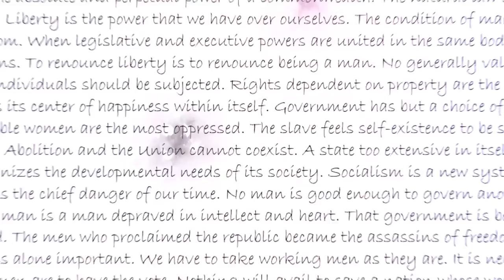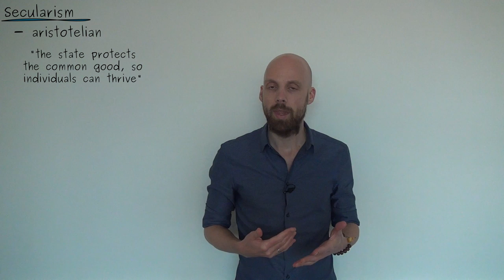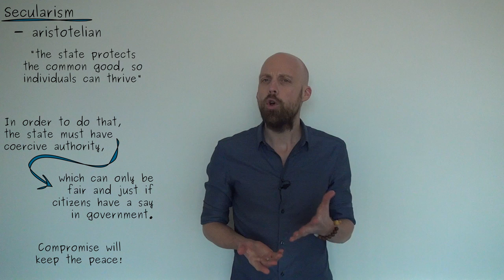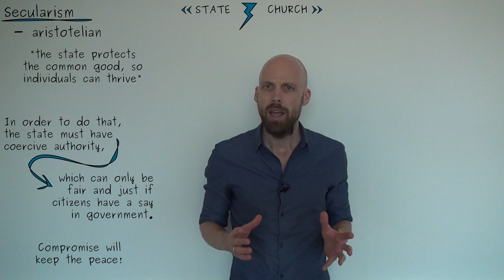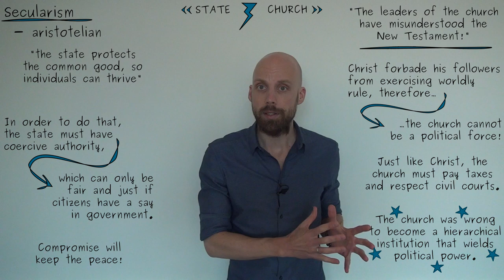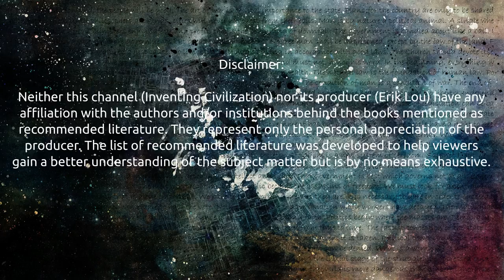Marsilius of Padua: Separating the Church from the State (video lecture)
In the late Middle Ages, the power of the Catholic Church was increasingly being questioned. One of the most prominent philosophers ever to have addressed this issue is Marsilius of Padua. In this video, we explore his arguments for separating the church from the state.

This is Episode 03 in the series Medieval Thought on the political science channel Inventing Civilization.

Suggested reference (APA):
Lou, E. [Inventing Civilization]. (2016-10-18). Marsilius of Padua: Separating the Church from the State (video lecture) [video file].

If this video has sparked your interest in Marsilius and you'd like to know more, you might enjoy reading one or more of the following works:

Translations:

Brett, A. (2005). The Defender of the Peace (Cambridge Texts in the History of Political Thought).  Cambridge: Cambridge University Press.

Nederman, C.J. & Watson, F. (1993). Defensor Minor and De Translatione Imperii (Cambridge Texts in the History of Political Thought). Cambridge: Cambridge University Press.

Analytical:

Garnett, G. (2006). Marsilius of Padua and 'the Truth of History'. Oxford: Oxford University Press.

Gewirth, A. (1951). Marsilius of Padua, the Defender of Peace: Volume I, Marsilius of Padua and Medieval Political Philosophy. New York, NY: Columbia University Press.

Moreno-Riaño, G. & Nederman, C.J. (Eds.) (2012). A Companion to Marsilius of Padua. Leiden: Brill.